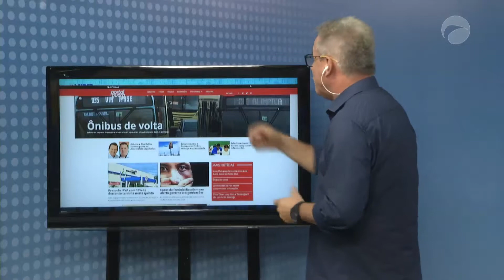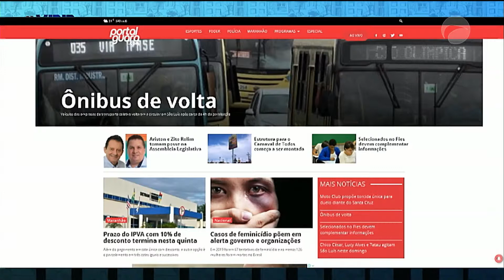VDR 26/02/19 B01